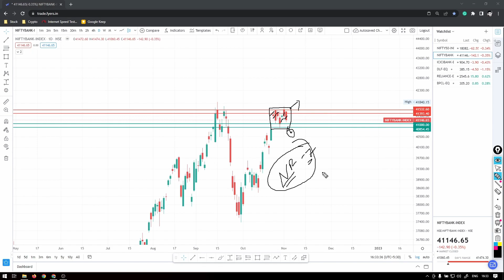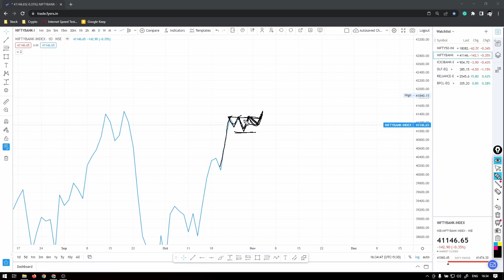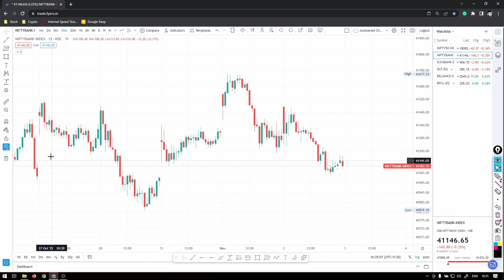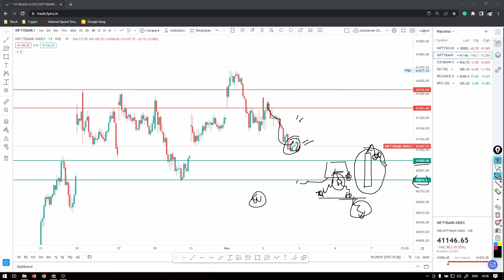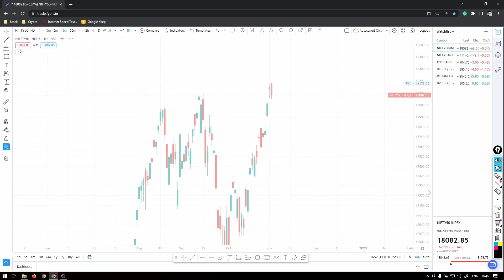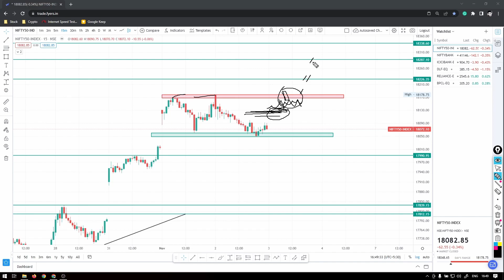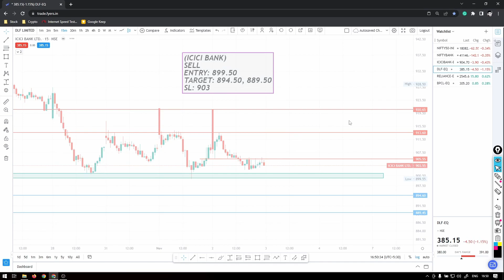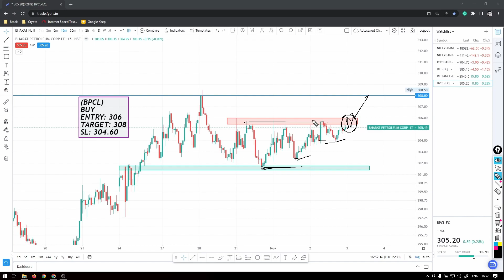NIFTY 50 & BANK NIFTY Analysis | Best Intraday Stocks For Tomorrow (03/11/2022) (EP-084)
---Avoid HashTags---
nifty tomorrow
nifty call
nifty put